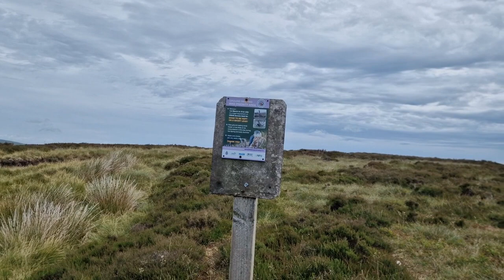Bleaklow Circular from Old Glossop passing Dog Rock & Cock Hill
My friend James and I headed up on an 8.68 mile circular up to Bleaklow Head taking in the surrounding sights and hills on the route. This was part of the planning for the Marsden to Edale Classic I will undertake in a few weeks!

Heading up via Lightside and Dog Rock we descended via Glossop Low and Cock Hill. We took in the Hern Stones, The Wain Stones & Bleaklow Head Cairn on the way round too

1 Trig
1 Ethel

and a great time!